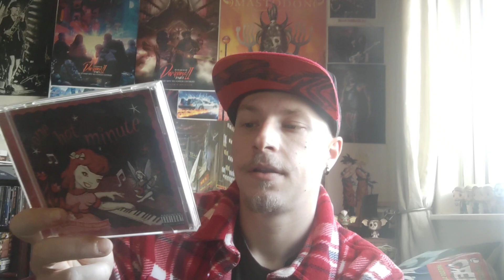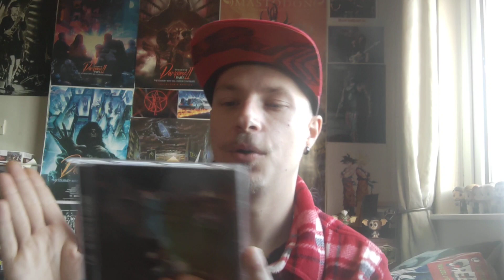Top ten albums that deserve a second chance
today I look at ten rock and metal albums that deserve some love and a second chance.

red hot chili peppers - one hot minute
rise to remain - city of cultures
Rush - power windows
fightstar - one day son this will all be yours
skindred - volume
linkin park - one more light
Korn - the serenity of suffering
machine head - unto the locust
the darkness - Easter is cancelled
bullet for my valentine - scream aim fire